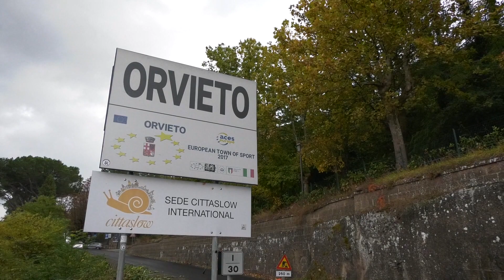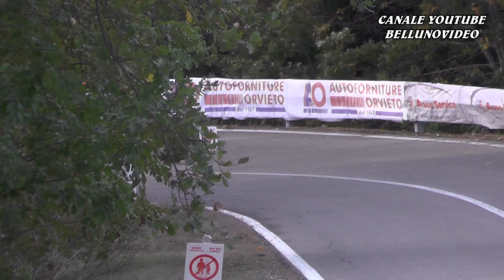HILLCLIMB SALITA DELLA CASTELLANA 2021 - ORVIETO | FILIPPO CALICETI | OSELLA PA9/90